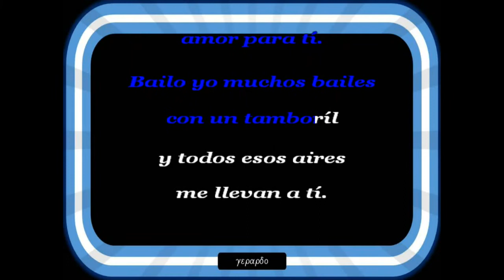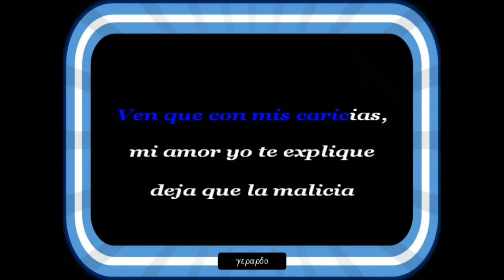Salvatore Adamo - En mi canasta - Karaoke